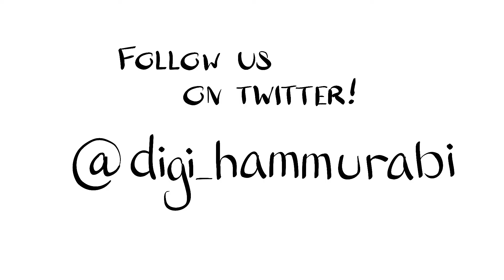Mesopotamian Literature - The Poor Man of Nippur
A summary of the Akkadian literary composition from ancient Mesopotamia, The Poor Man of Nippur. Get ready for a good laugh :)

- University of Chicago Oriental Institute, great collection of free books and articles